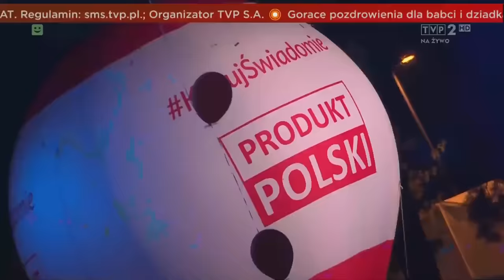TOP-ONE - "Santa Maria" i "Tamte chwile, to ty"- Cały występ z Wakacyjnej Trasy Dwójki-Augustów 2020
TOP-ONE